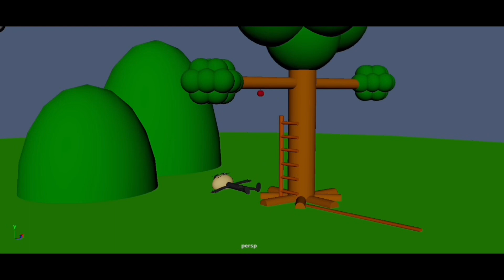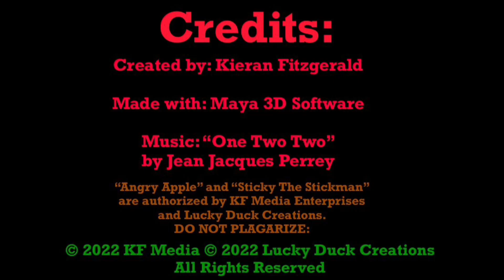“Angry Apple In 3D!!!” (2022) Cartoon For Kids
Sticky’s back and angrier than ever! Will he get that apple once again?

Lucky Duck Studios is an American Animation industry that produces PC content for family and children. The company was developing in 2017 and finalized in 2023. All rights to the characters and film are copyright to Lucky Duck Studios.